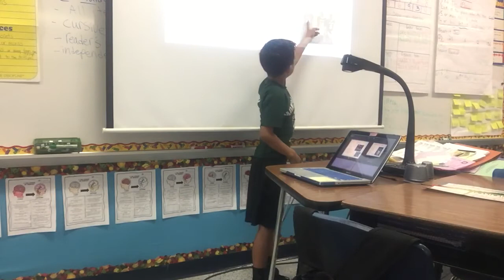All about Chris Flores